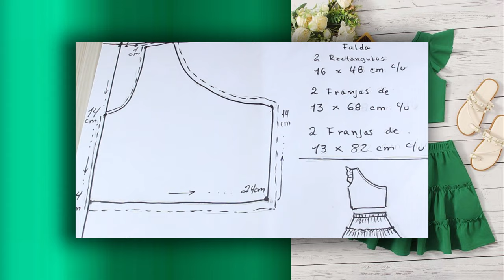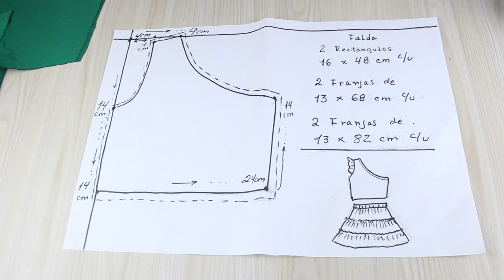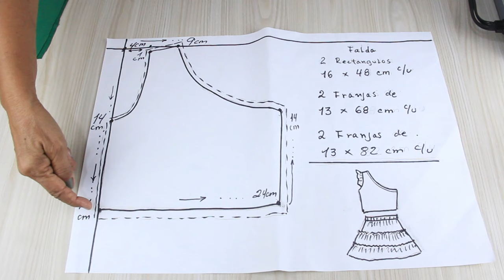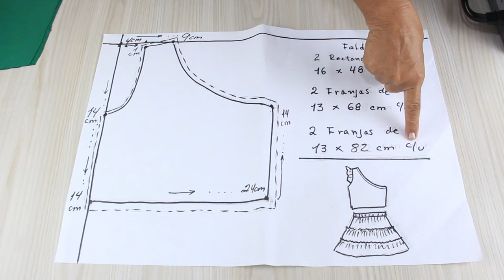COSTURA DE ROPA para niñas MUY FÁCIL Negocio 100% Rentable